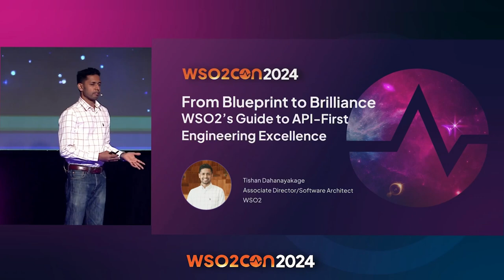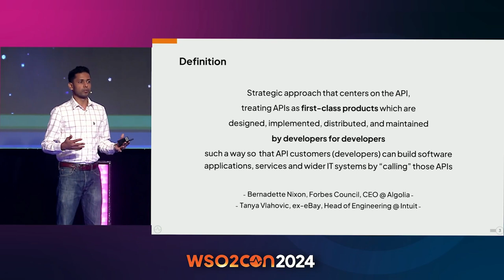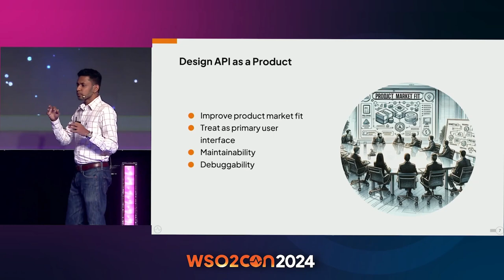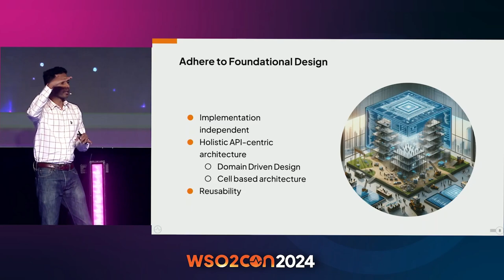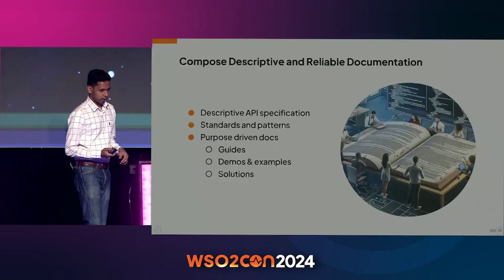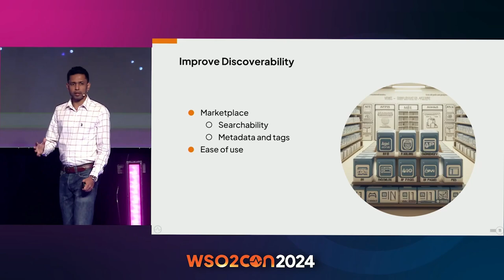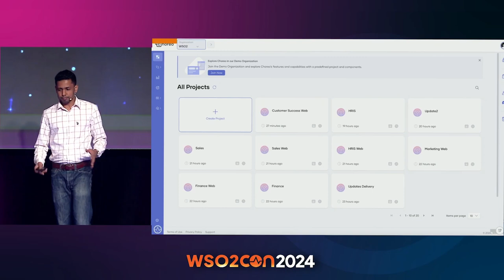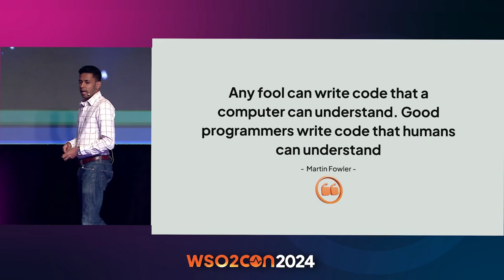From Blueprint to Brilliance: WSO2's Guide to API-First Engineering Excellence | WSO2Con USA 2024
Embark on a transformative journey into API-first engineering with WSO2! Discover the profound impact of prioritizing APIs in your development strategy.

In this session, explore real-world benefits and witness a live demo of WSO2 Choreo. Learn how Choreo ensures a smooth transition to API-first methodologies, positioning your team for brilliance in software development. Join us to chart a course toward innovation and success with Choreo's API-first engineering excellence.